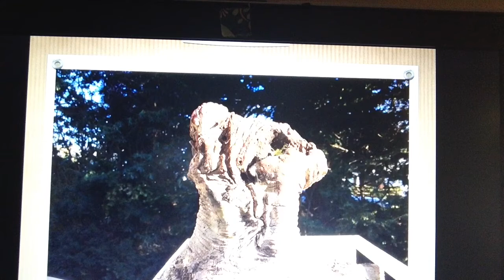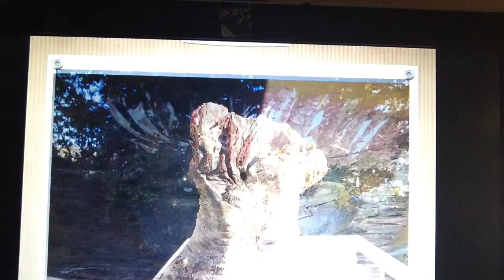Seasons of the Uke. "My Totem Pole - The Painted Man"